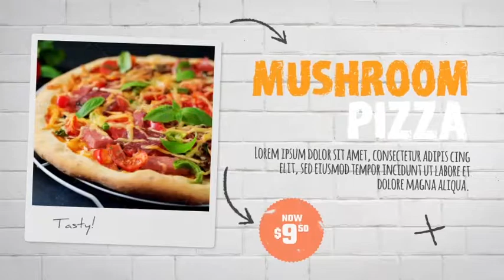Restaurant Menu Display | After Effects template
Last Update: 18 October 17
Created: 29 September 17
After Effects Version: CC 2015, CC 2014, CC, CS6, CS5.5, CS5, CS4
Universal Expressions: Yes
Length: 0:57, 1:51
Resolution: 1920x1080
File Size: 6.9MB
Media Placeholders: 10, 30
Text Placeholders: 40, 50
Category: (product-promo)

Description: Restaurant Menu Display it an after effects CS4 and above template package with a complete menu module and a promo module with different controls to change colors and textures (blackboard, white bricks and white wood). Its an ideal project for the signage menu of your restaurant, cafeteria, fast food, food track, or any other food business. used in the preview are not included. you have the entire collection of photographs to download. Music is not included. Fonts are not included (links inside project tutorial)...